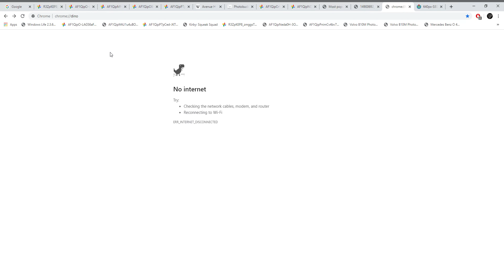chrome dino speedrun 3:28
Films a dino game at Google Chrome.
Taken at 17 October 2020